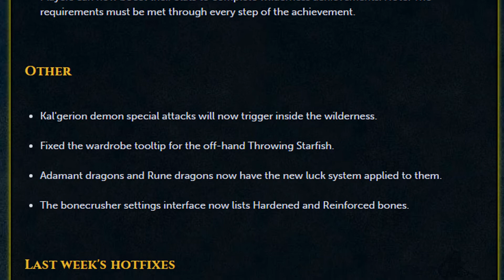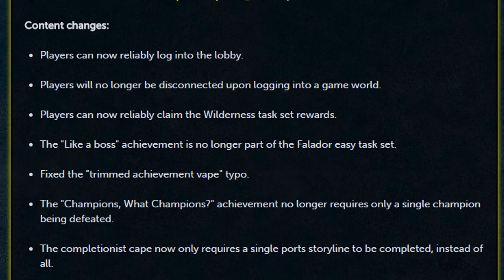Spring Fayre is here! - April 24, 2017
Partake in the many activities the Spring Fayre has to offer now! Head on over to Lumbridge crater to get started! Hope you enjoy!